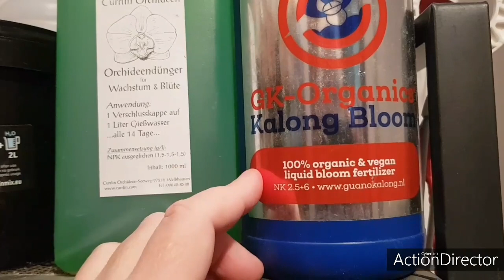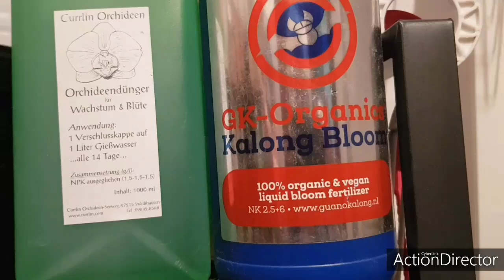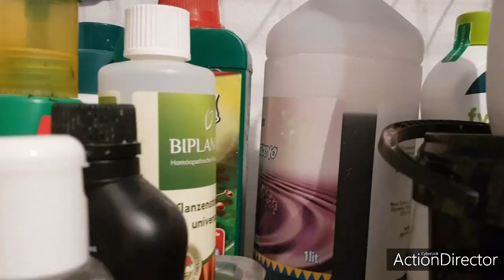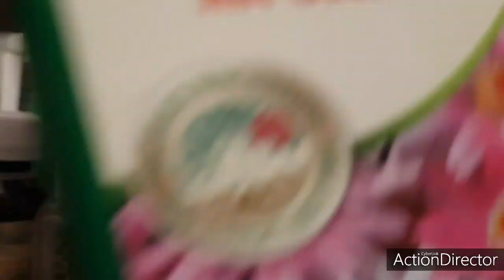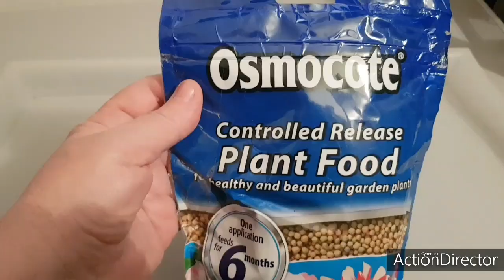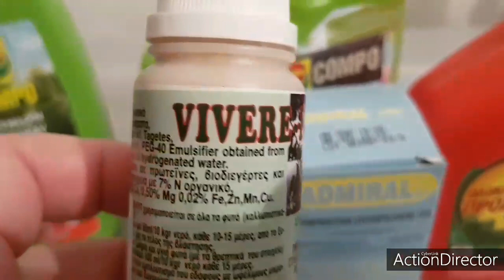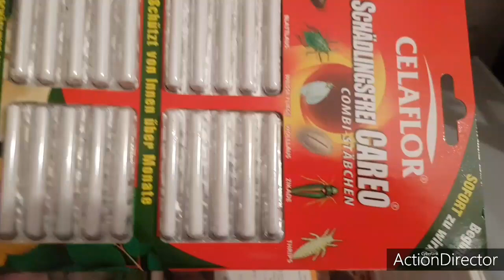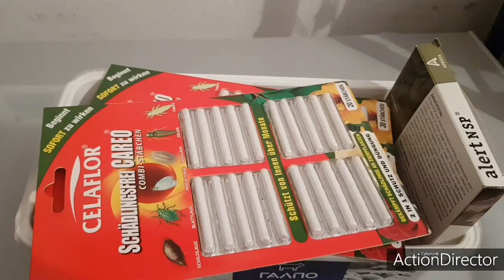Что в Сумочке у Моих Орхидей🤔Эстафета-Удобрения и Препараты.Link на каналы👇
препараты и удобрения для орхидей#